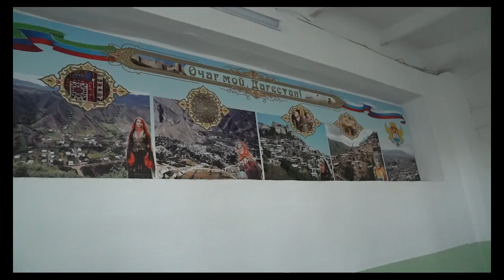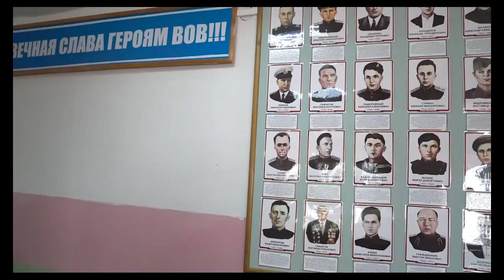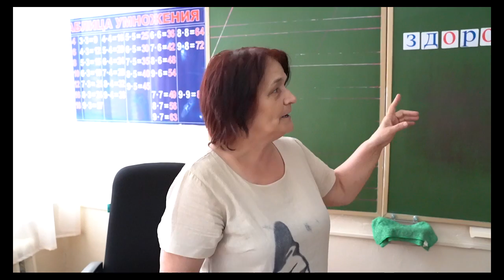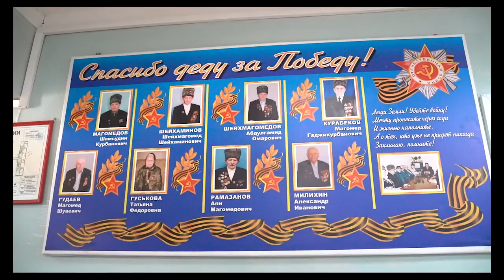ПРАЗДНИК ДЕНЬ ЗНАНИЙ. 29 ШКОЛА ГОРОДА МАХАЧКАЛЫ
29 ШКОЛА ГОРОДА МАХАЧКАЛЫ ОДИН ИЗ ЛУЧШИХ ШКОЛ ГОРОДА.АВТОР М. ЧАНКАЛАЕВ